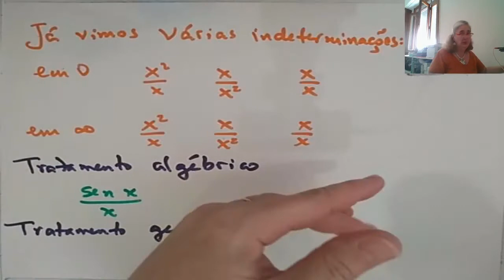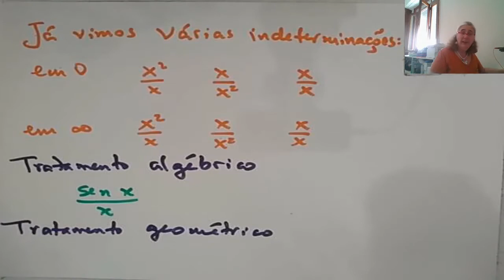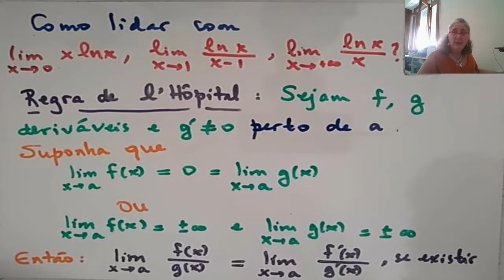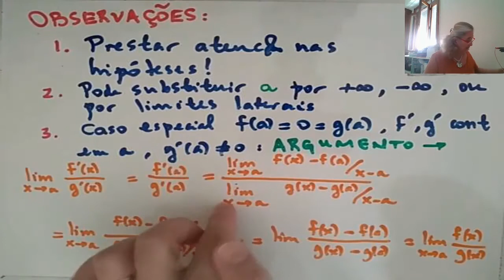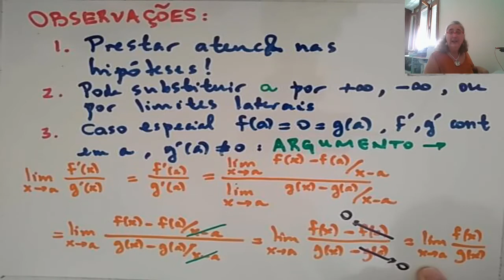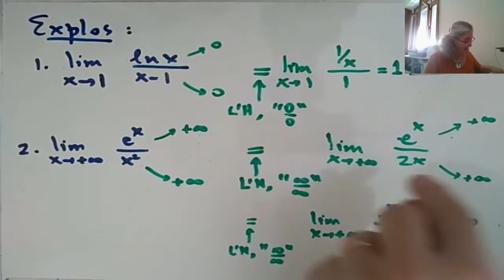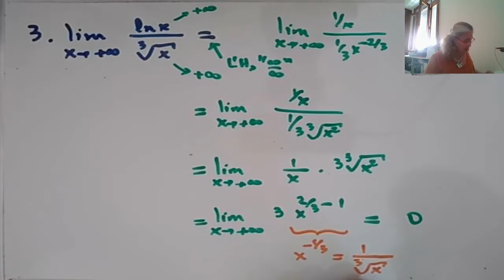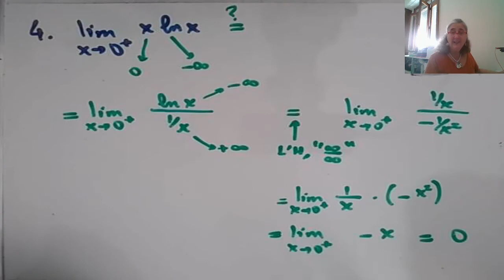Professora Helena -- Formas indeterminadas e a Regra de l'Hôpital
Aula 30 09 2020 Parte 1 Cálculo 1 PLE